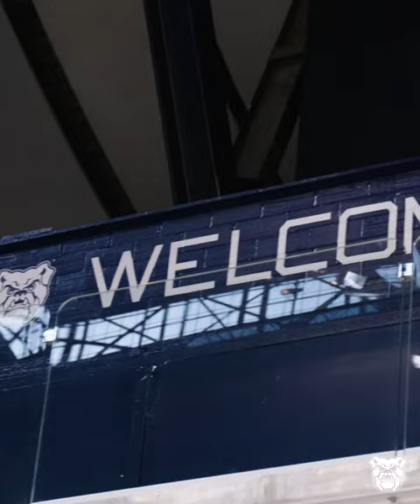Just getting started ‼️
Who's excited to watch these Dawgs?